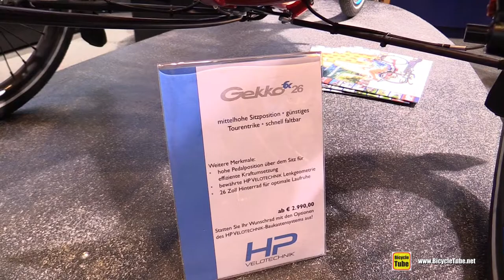2020 HP VeloTechnik Gekko FX 26 Bike - Walkaround - 2019 Eurobike